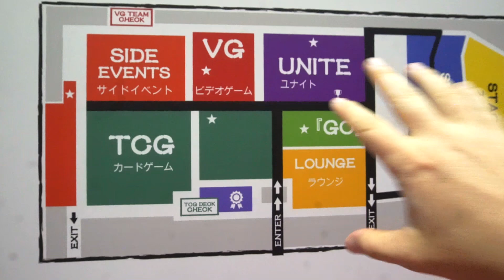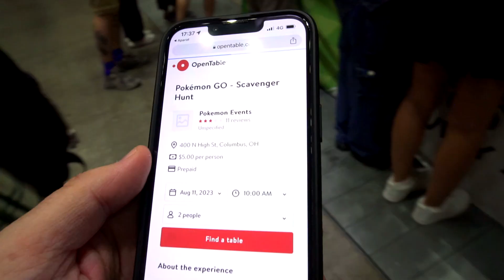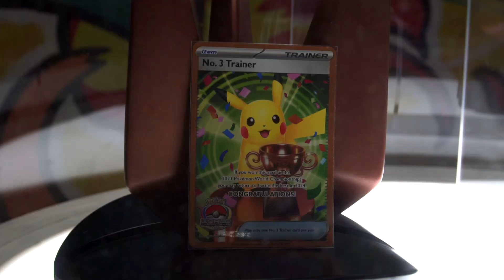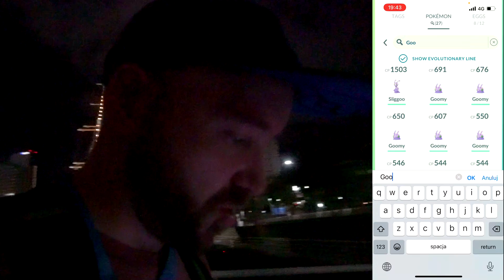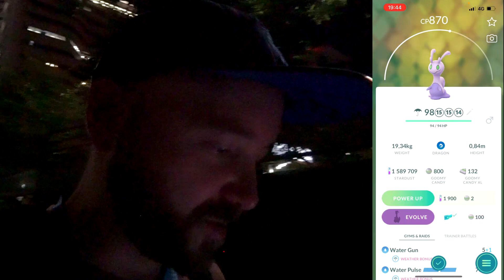BYŁEM W SZOKU ! *NIGDY* CZEGOŚ TAKIEGO NIE WIDZIAŁEM GRAJĄC W POKEMON GO! WORLDS 2023 YOKOHAMA!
Mój sklep! Karty Pokemon Najtaniej w Polsce!
WYDAŁEM ŁĄCZNIE PRAWIE 4000 PLN! DRUGIE WIELKIE ZAKUPY W POKEMON CENTER W JAPONII! (DZIEŃ 4)